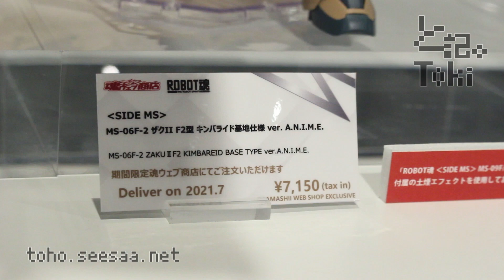ROBOT SPIRITS ZAKU II F2 KIMBAREID BASE TYPE ver. A.N.I.M.E. / ザクII F2型 キンバライド基地仕様 display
ROBOT魂 ザクII F2型 キンバライド基地仕様 ver. A.N.I.M.E.